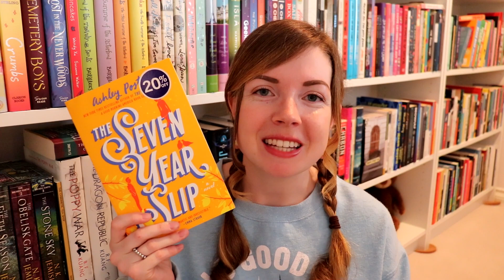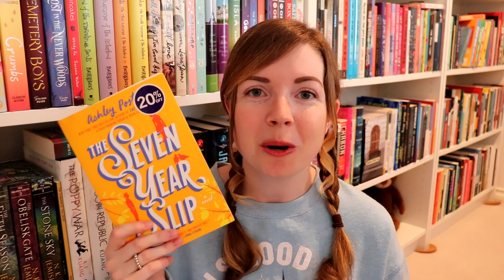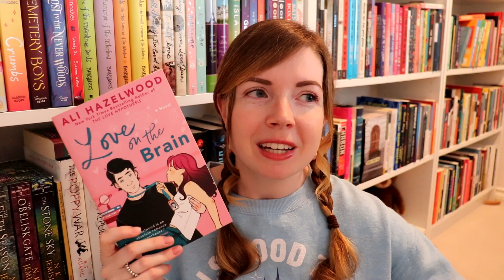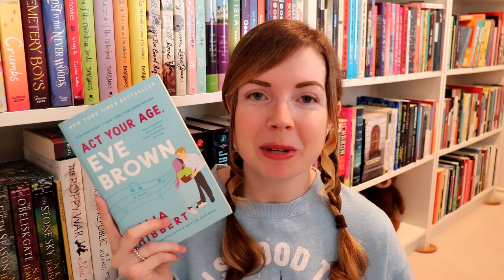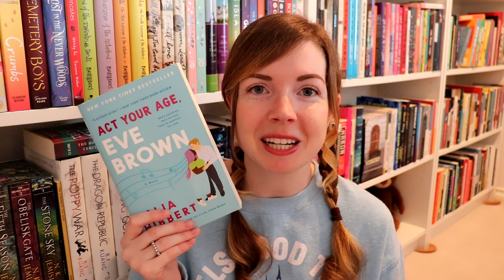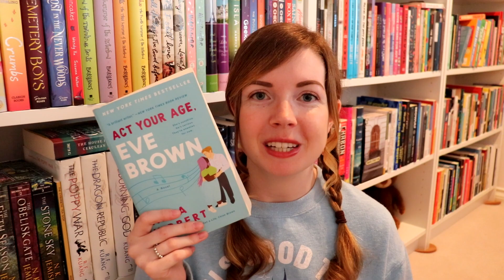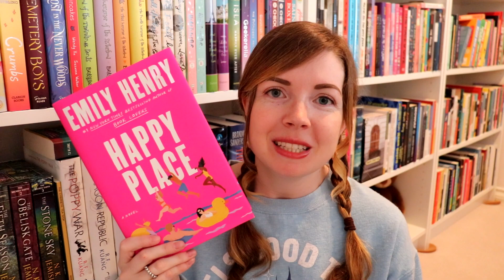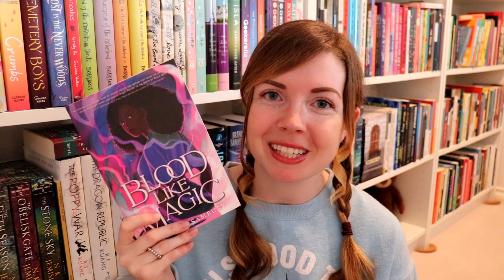Romance Books I've Read Recently! | The Seven Year Slip, Love On the Brain + More💕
[CC] I'm excited to share my thoughts on more romance books I've enjoyed recently!

📷 Equipment:
Camera: Canon Rebel SL2
Lighting: Natural lighting & ceiling lights
Editing Software: Sony Movie Studio 11